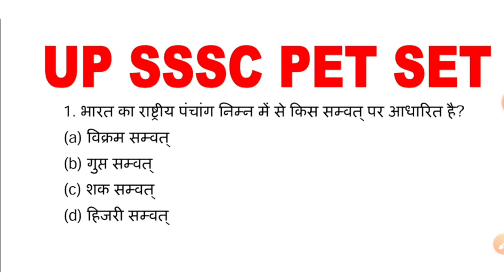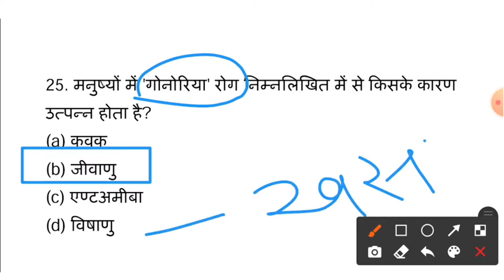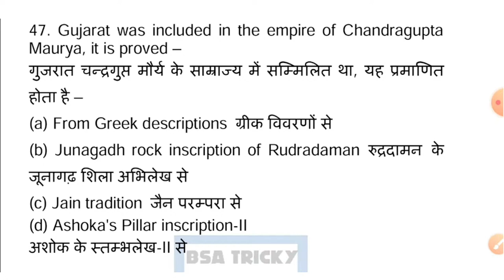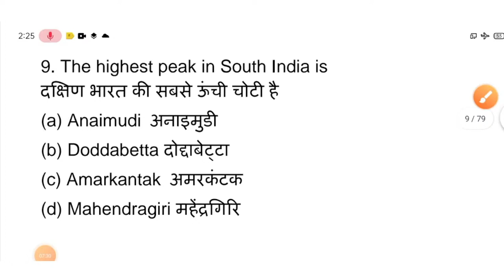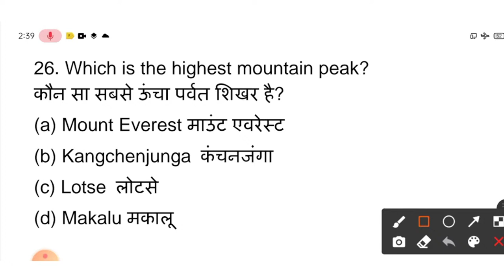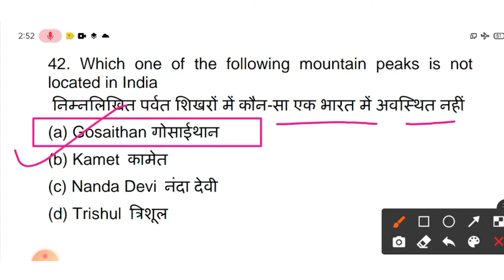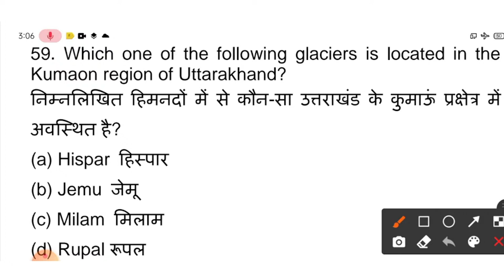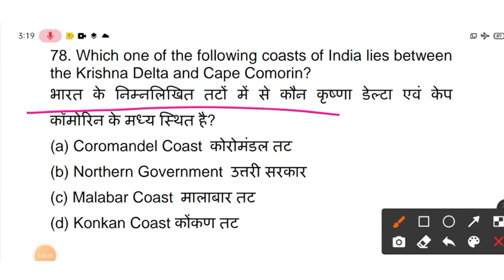UPSSSC PET EXAM DATE 2021|UPSSSC PET FULL PAPER 2021|UP PET HINDI PAPER|UP PET PAPER 2021 BSA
UPSSSC PET EXAM 2021-22 | UP LEKHPAL PAPER | UPSSSC PET EXAM PAPER 2021-22 | UPSSSC PAPER | BSA CLAS

SSC MTS MATHS LIVE BATCH BY DEEPANSHU SAXENA SIR

Step 2 : If you are an aspirant of SSC MTS MATHS LIVE BATCH, check out the STORE SECTION for Live Classes on Maths. The BEST available.

Here is why you should be part of the SSC MTS MATHS LIVE BATCH :

1. Full syllabus course completion via LIVE Classes by BSA SAXENA Sir
2. Exclusive pdf notes prepared by Deepanshu Saxena Sir for better revision
3. Important Questions that could be asked in the Exams
4. How to write the answers
5. Important Keywords that you MUST include
6. Crisp and comprehensive revision videos that clear all doubts
7. Mistakes you should avoid
8. Live doubt-solving sessions

upsssc pet paper
upsssc pet paper pattern

up pet
up pet exam 2020
up pet syllabus
up pet exam kya hai in hindi
up pet kya hai
up pet class

up pet paper
up pet paper pattern
up pet question paper